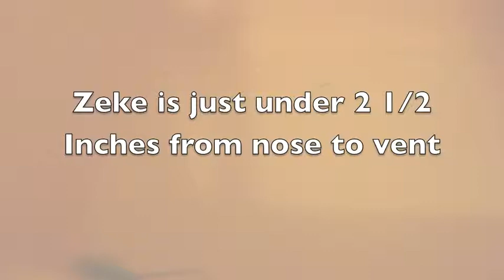Baby Iguana First Bath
This is a video of me and my girlfriends pet Iguana Zeke taken in June of 2009.  He is enjoying his first swim with us! I am guessing he was around a month old when we bought him maybe even a little younger, his head was smaller than my fingernail.